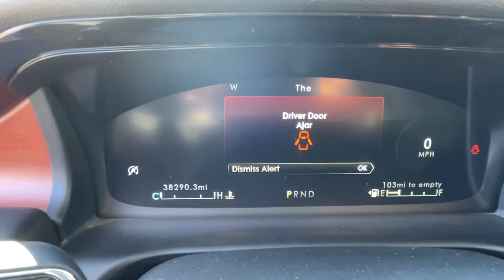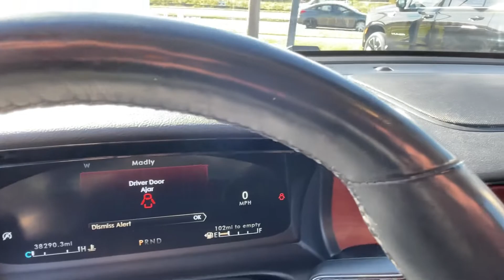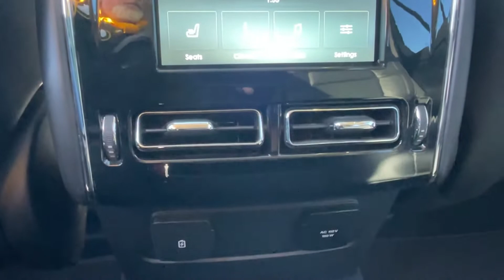2020 Lincoln Aviator Reserve AWD # 5113 SOLD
2020 Lincoln Aviator Reserve AWD # 5113
Ebony Twilight Metallic
Larkins GMC Inc.

"Larkins - your home town dealer since 1944.  Stop in and see why!"